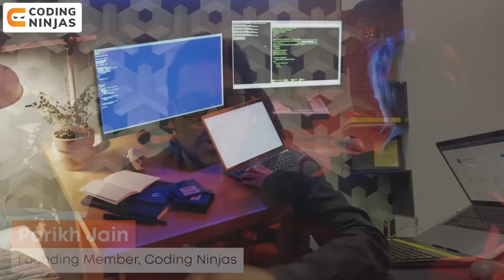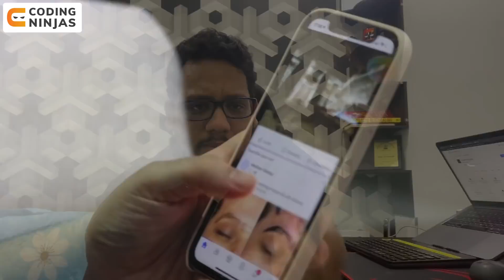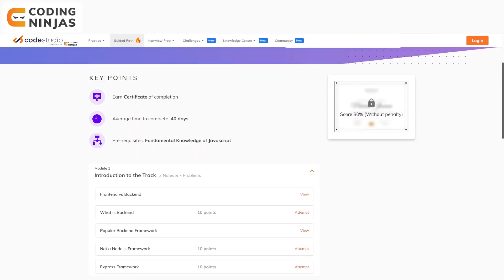How To Become Backend Developer in 2022? Complete Backend Engineer Roadmap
0:26 - Introduction
1:33 - What does a Backend Engineer do?
3:03 - How to Start?
3:12 - HTTP Request/Response
4:12 - Different types of request
5:16 - Which Framework to Choose?
7:32 - MVC framework
9:14 - CRUD Operations
11:03 - Github
11:56 - Queues
14:35 - Deployment

How To Become Backend Developer in 2021? Complete Backend Engineer Roadmap